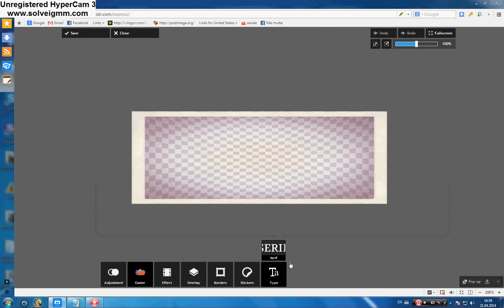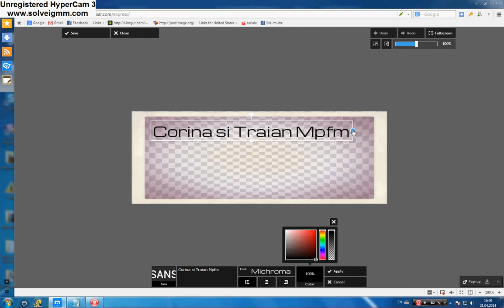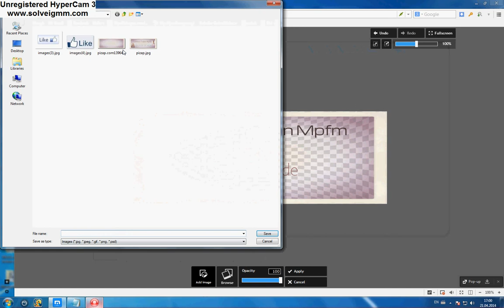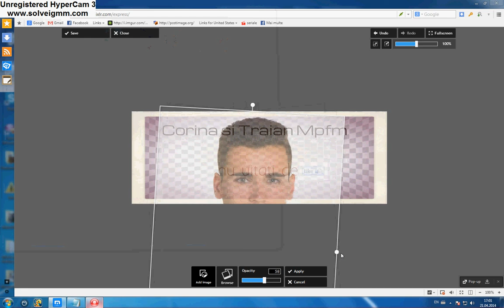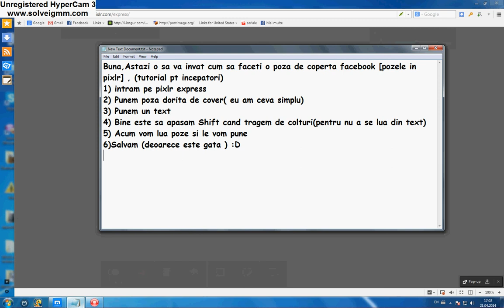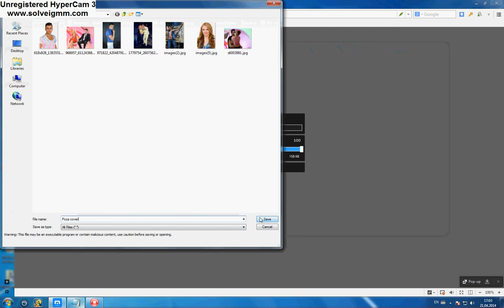[Tutorial Pixlr] Cum sa faci o poza de coperta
Pixlr (selectati pixlr express) si da-ti brows
Multumesc de vizionare ;)
Ask.fm ( pentru intrebari legate de mine sau tutoriale)